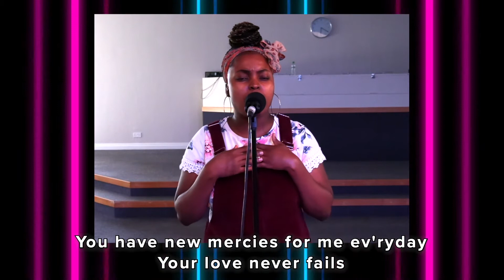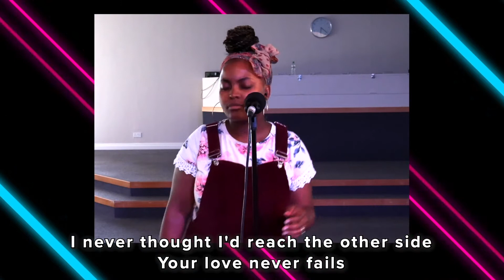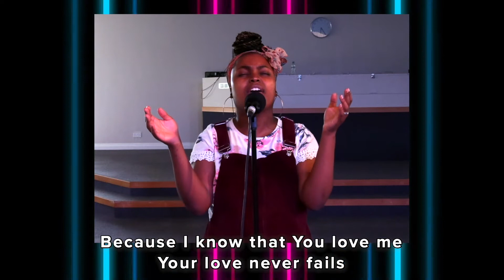13th September 2020 Full Set | King's Church Worship